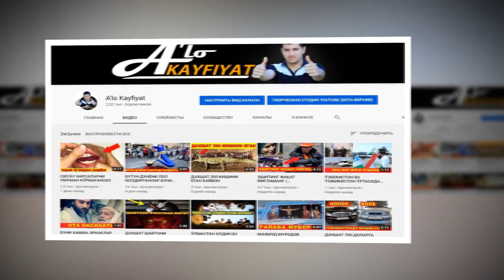ДАХШАТЛИ АМФИБИЯ МАШИНАЛАР..